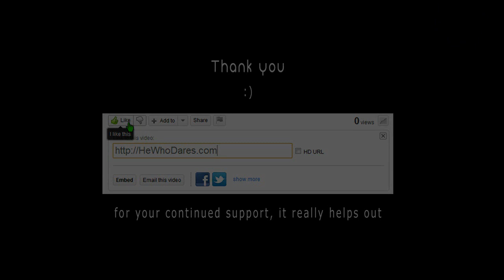[MGO Commentary] Road to Level.15 - The journey begins | Eps 1: Survival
The name of this series was chosen by ParaIlax.
Also, I am a cranky old git. When I recorded with these guys it's really late in the morning. Way past my bedtime. Which means I hated the world more than usual. I apologise now for my cursing and verbal bile. For some reason, ParaIlax enjoy my company (young fools!).

Now back to the show.

With my visit to the NA scene just starting ) I tried to keep as 'low' a profile as possible. I'm very shy and like to keep to myself and selected few. Someone my age, shouldn't be enjoying playing computer games with young-folk. Besides, I cant fucking keep up.

Anyhoo, the guys who do the commentaries (ParraIlax) were extremely gracious enough to take my level 0 Rookie chr in from the cold and allow me to play survival with their NA clan, "Giant Robot". C'mon, who in their right mind would allow a level 0 with 0GP to play with them? That's loyalty and friendship right there.

Furthermore, they also allowed me to bring a new friend with me, Lia aka NewHeadShot. So we played some games and had a lot of fun. Though I may not be pr0 at this game, I'm really happy that those who play alongside me consider their time well spent and full of entertainment.

When it came to 'new' commentaries I realised that when I gave ParraIlax EU footage, they weren't familiar to the players. I thought it would be a great idea to be able to provide them with commentary against players and clans they were familiar with.

After a week of occasionally playing survival with ParraIlax, Lia aka NewHeadShot and others, they realised I leveled up to 16 and thought this would be a great opportunity to do a 'road to...' series. Thus, the title was born. Besides, it's not often people get to start from lvl. 0 and the 'beginner leaf' anymore the way I did. In fact my Mumra 2k (NA) chr started at lvl.9 when I created him.

Personally, all I wanted to do was get to my 20hrs so I could create an 'emblem' and give Mumra 2k an identity. I love the codecs and 'emblem' features in MGO. It just so happened I acheived lvl.16. I personally feel this was only possible due to the lovely people in the team carrying me.

It is the ParraIlax show, after all and I grudgingly agreed to have this segment be called the road to lvl. 15. They're a great bunch of guys and I'm grateful for their commentary.

The opportunity to provide co-commentary on un-seen exclusive gaming vids is open to anyone. Read this for more details

Post your comments and opinions.
Mumra.

[MGO Commentary] NA Survival 08April2011_01